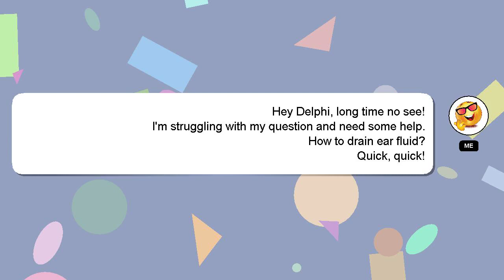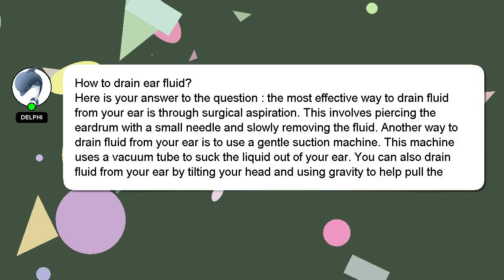How to drain ear fluid?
Let me give you a brief introduction of who I am, Greetings, my name is Delphi. I am happy to help you with your questions. - How to drain ear fluid?

If you need more specific information, let me know by leaving a comment or starting a chat. Your answer will be appreciated and acknowledged with a 'heart' from me.

*1 What we are experimenting :*